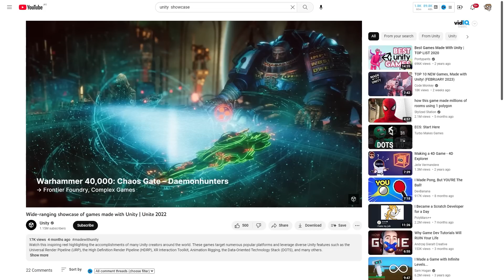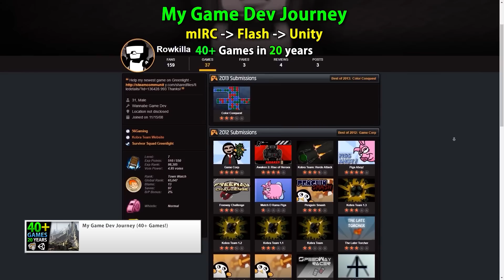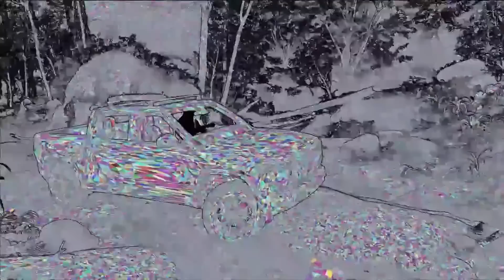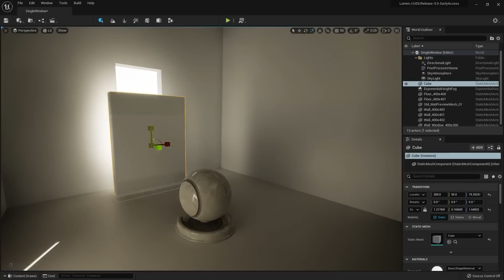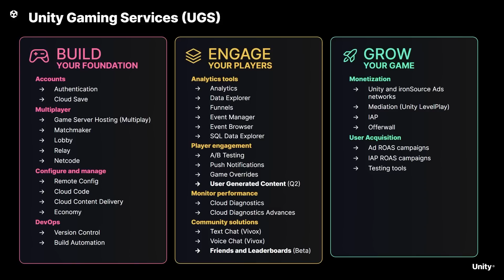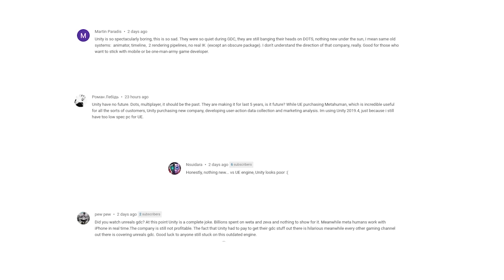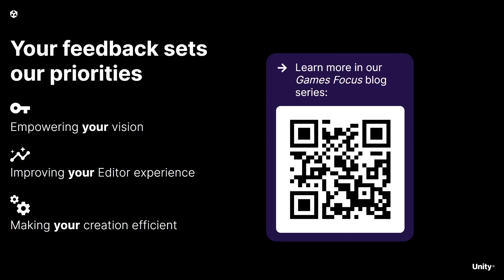What do YOU want from Unity?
💬 Unity recently showcased their Roadmap at GDC, the response has been somewhat mixed, some positive comments, some negative or disappointed comments, and several comparisons to Unreal.
One thing Unity mentions over and over again is how they are always looking for feedback, so the question is what do YOU think Unity should do? I'm sure someone from Unity will be reading the comments in this video so definitely post your thoughts.
And here I'll also let you know my thoughts on comparisons with Unreal and whether I feel Unity is doing enough or not.